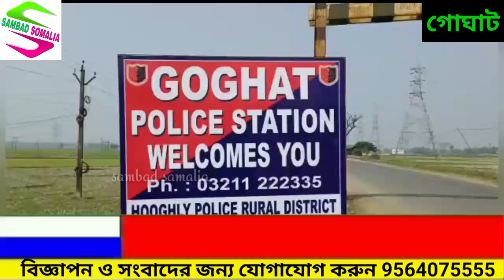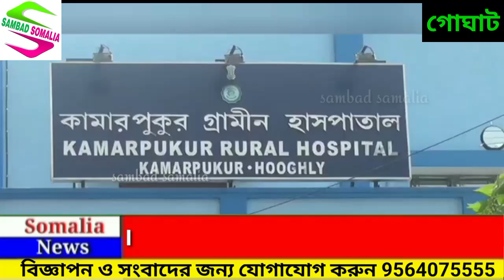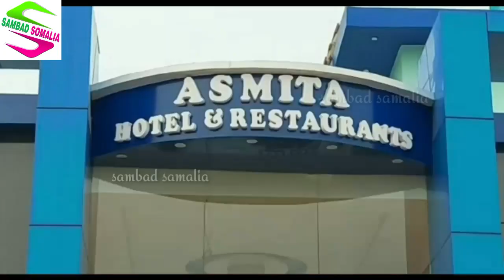যাত্রীবোঝাই মারুতি গাড়ির সঙ্গে ট্রাকের মুখোমুখি সংঘর্ষ, গুরুতর জখম তিন যাত্রী